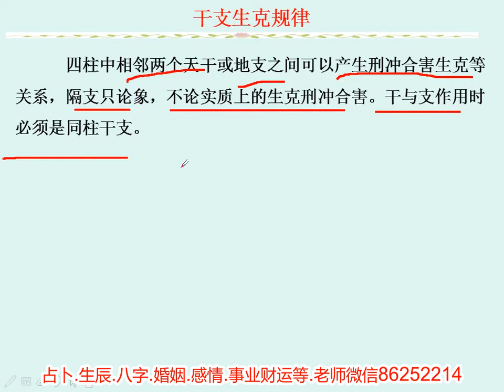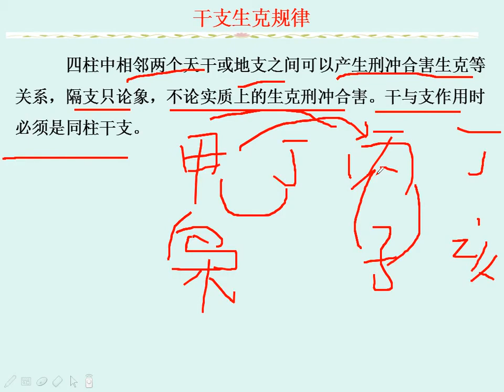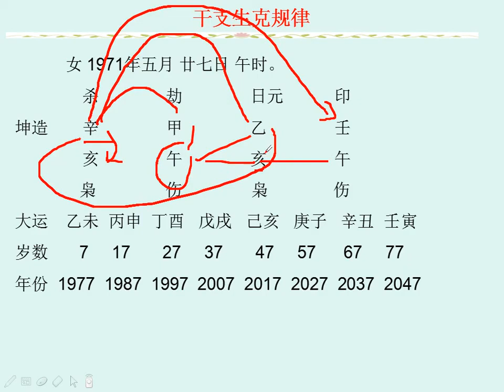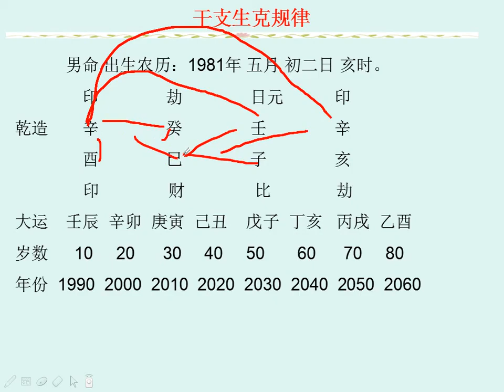干支生克规律 八字实战课程 第（9）课